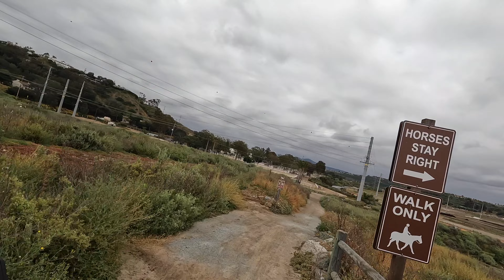Crest to Coast Trail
Let's ride the reasonable part of the Crest to Coast Trail